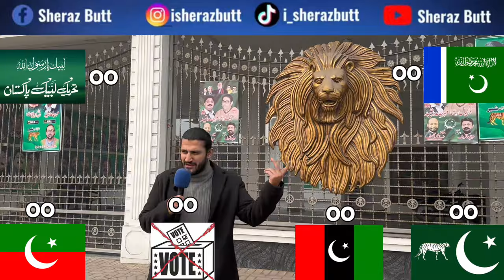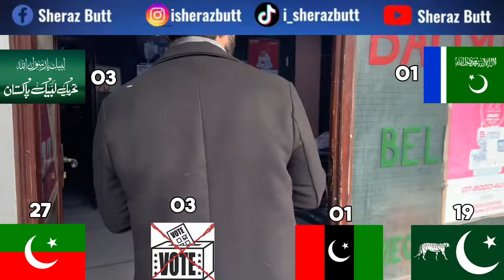Shocking Election Survey of PP-110 | Maher Hamid Rashid(PMLN) VS Hassan Khan Niazi(PTI) | Who Wins?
Maher Hamid Rashid from PMLN and Hassan Khan Niazi from PTI lets see who wins the battle of election in PP110